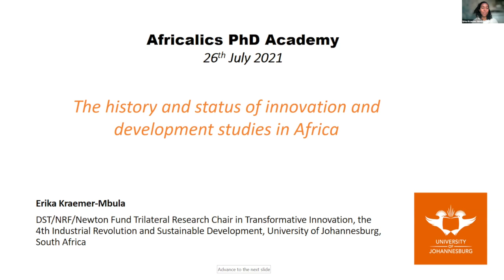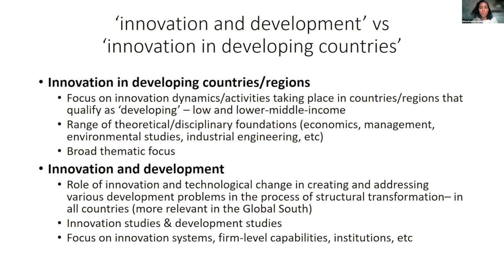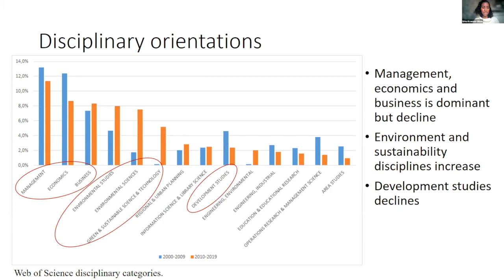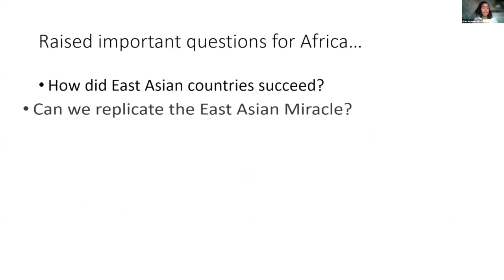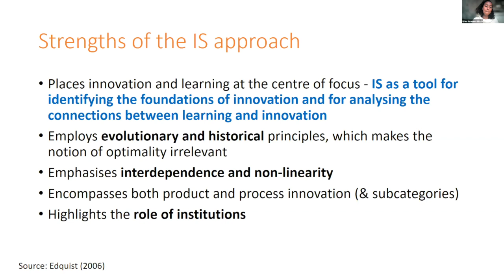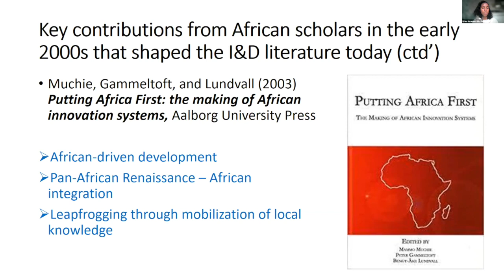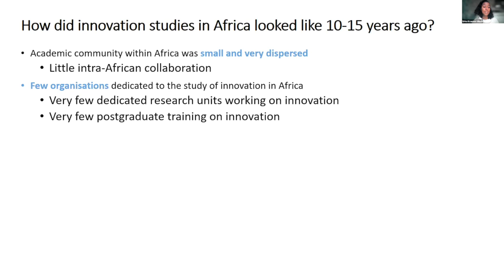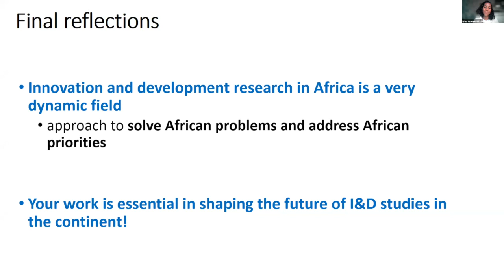Prof. Erika Kraemer-Mbula - 7th PhD Academy Keynote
In this second keynote lecture, Prof. Kraemer-Mbula examined the origins of innovation and development studies in Africa. She discussed how important African and other Southern voices were in shaping what became dominant ‘development studies’ approaches and the emergence of innovation studies in the 1970s and innovation systems thinking in the 1980s and 1990s.